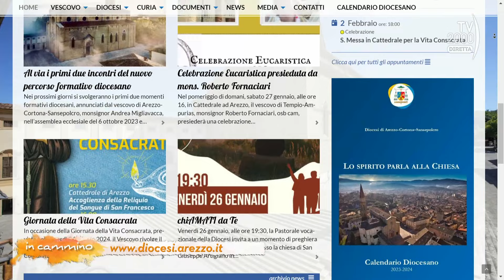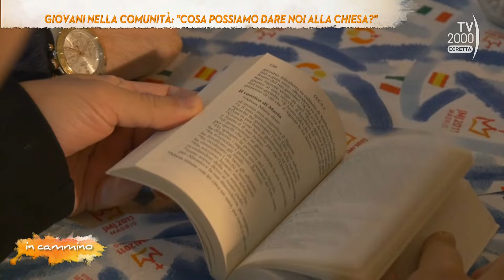In Cammino (Tv2000), 1/2/2024 - Il cammino sinodale della diocesi di Arezzo – Cortona – Sansepolcro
Puntata dedicata ai cammini sinodali delle diocesi. Oggi raccontiamo il cammino della diocesi di Arezzo – Cortona – Sansepolcro. Ospiti Don Salvatore Scardicchio e suor Annalisa Bini, referenti diocesani del cammino sinodale e in collegamento mons. Andrea Migliavacca, vescovo della diocesi.